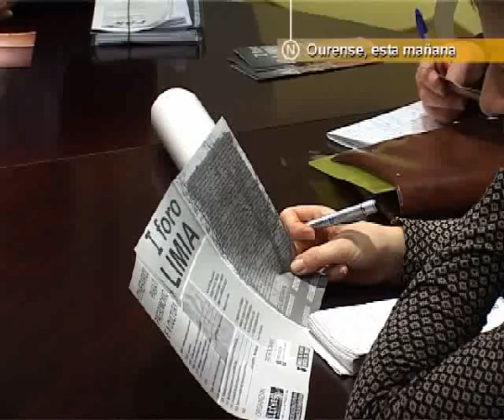PRESENTACION FORO A LIMIA